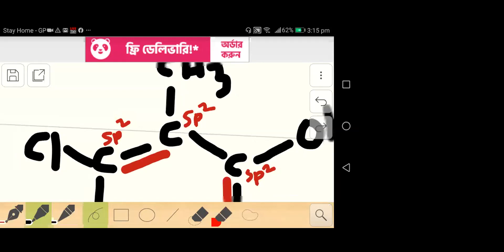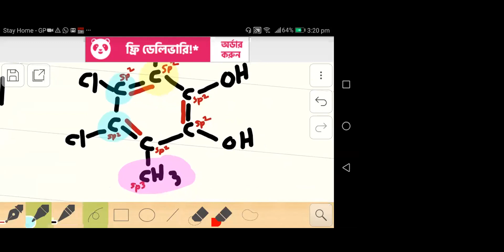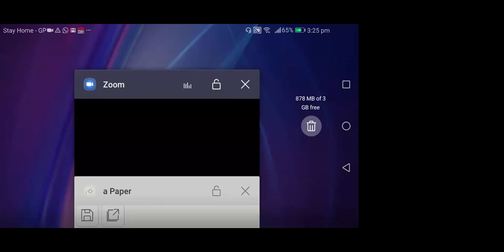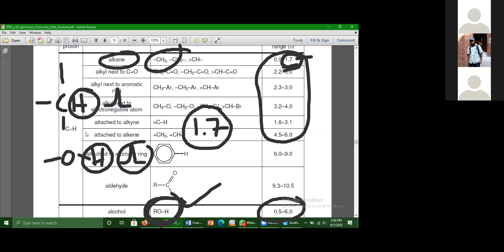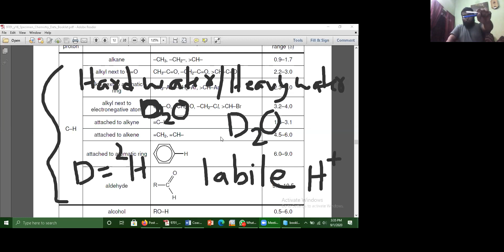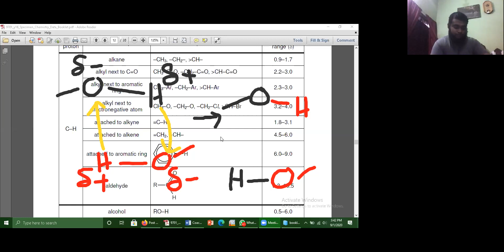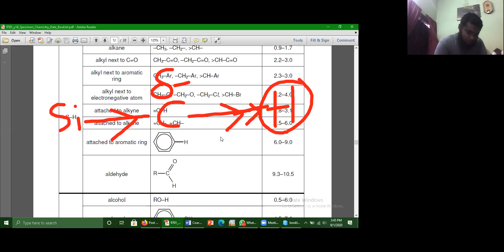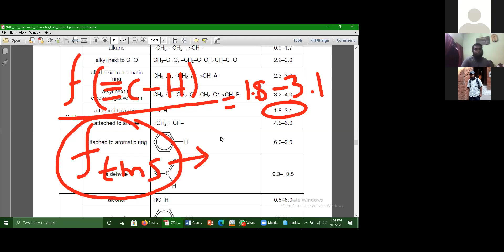Carbon-NMR CHEMISTRY_A-2(part 2)